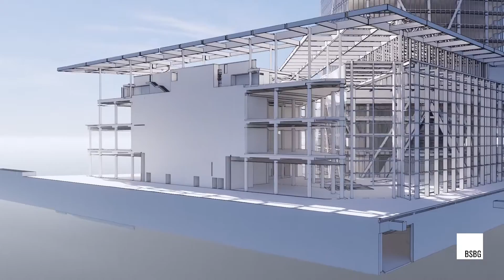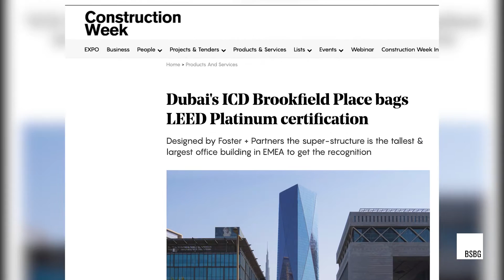ICD Brookfield Place | The story behind an iconic architectural masterpiece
ICD Brookfield Place was a hugely ambitious project led by internationally renowned developer Brookfield Properties, with the backing of the Investment Corporation of Dubai.

BSBG joined forces with Brookfield Properties during the feasibility stages to carry out numerous studies of the site and potential solutions, before working alongside concept architect Foster + Partners and numerous external stakeholders and consultants throughout the design stages to guide this building through to completion.

Challenges involved in the delivery of ICD Brookfield Place included the pre-existing structures from a previous project started on the site, the management of safety despite having more than 3,000 people on the site each day, coordination of more than 40 consultants and sub-consultants, and at the end of the process managing to achieve the much-heralded LEED Platinum Rating as the project reached completion.

This is a project which sets the bar for commercial Grade A office building design and delivery, and involved close collaboration between many of the world’s best in terms of design, engineering, sustainability and technical delivery. The result is ICD Brookfield Place, a 53-storey, 282-metre beacon of light emanating proudly from the heart of Dubai International Financial Centre (DIFC).